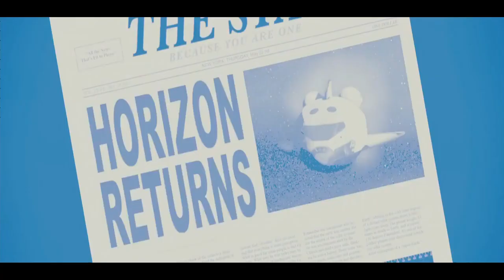Space Chimps - Horizon returns + Houston and Comet in trouble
The Horizon returns to Earth but the chimps are not in it leading to the space program's closing; however, Houston and Comet have a plan.